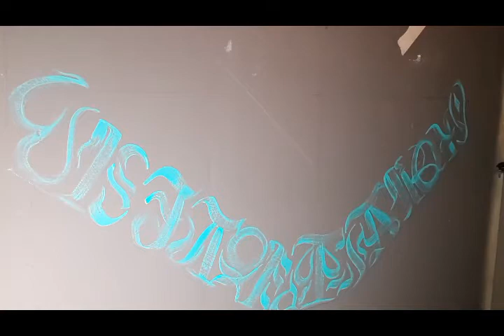#7 Настенная роспись / Каллиграфия /Art K.A.G. / Wall painting / Calligraphy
- #6 Настенная роспись / Каллиграфия /Art K.A.G. / Wall painting / Calligraphy -

Добро пожаловать в друзья !!!

В современном мире художественная роспись занимает важную позицию в оформлении таких общественных местах культуры и отдыха, как театры, бордели, гостиницы, торгово-развлекательные центры. Также она часто присутствует в интерьерах частных коттеджей, загородных вилл и квартир. Особенно излюбленной публикой остаётся роспись-обманка, когда достигается эффект расширения пространства за счёт введения в роспись строгих архитектурных и ландшафтных форм в перспективном удалении. Свободную роспись можно применить везде, где только хочется!

логотип ArtK.A.G.